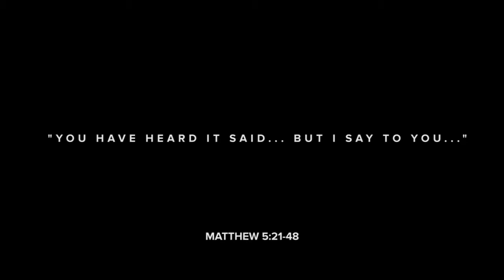The Voice of Destruction (Part 1, Matthew 5:21-27)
Pastor Iain Duthie kicks off our new series called The Voice. Based on chapter five of the Gospel of Matthew, we will explore different voices that are all around us every single day. Pastor Iain begins this series by challenging us to consider the voice of destruction that can come internally or externally and bring harm to ourselves and others.